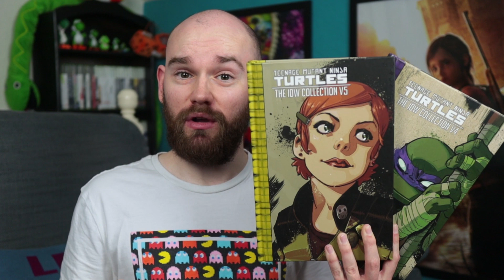Christmas 2021 Gaming Haul!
Hello there! In this video we're going to be taking a look at all of the gaming related goodies that I got for Christmas in 2021. I ended up getting quite a lot of things that I wasn't expecting and even some things that will be extremely useful for increasing the quality of these YouTube videos!

I hope you all had a very Merry Christmas and that 2022 is an awesome year for everyone! Let me know what your favourite gifts were this year and even if you don't celebrate Christmas, I hope you enjoy watching the video regardless!

Have a very Happy New Year and I'll see you all on the other side!